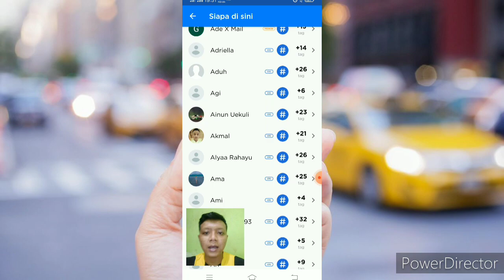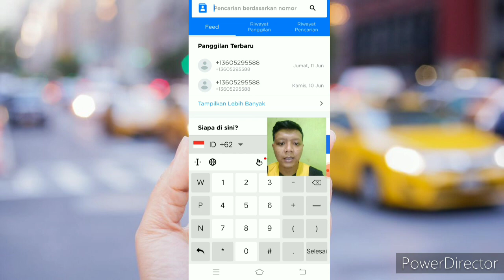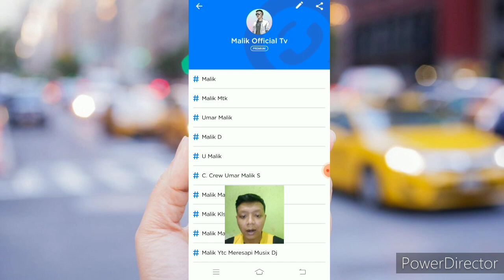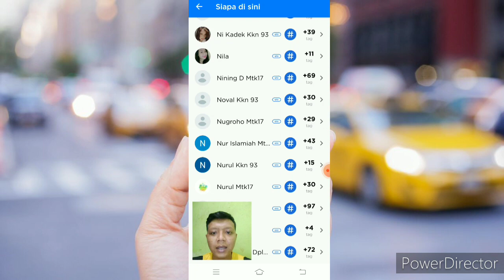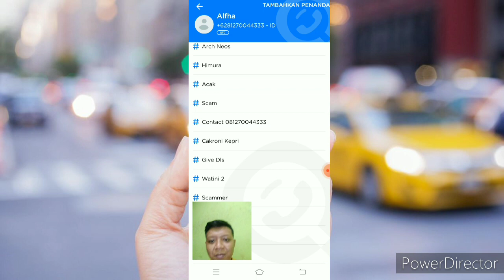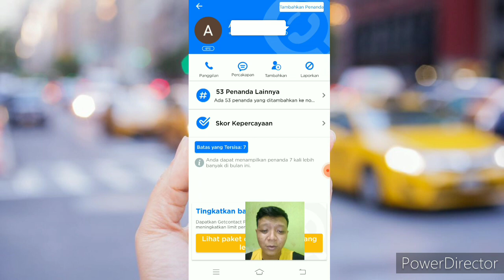Cara menggunakan get contact - beni nasıl kaydetmişler nasıl yapılır 2021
getcontact beni nasıl kaydetmişler nasıl yapılır 2021, cara ini untuk melihat nama kita di getcontact, selain Itu kalian juga bisa melihat nama pasangan kalian di simpan apa sih sama orang lain. Cara menggunakan get contact ini di hp android dan terbaru 2021.

Semoga Tutorial bermanfaat dan bisa kalian pahami ya,,